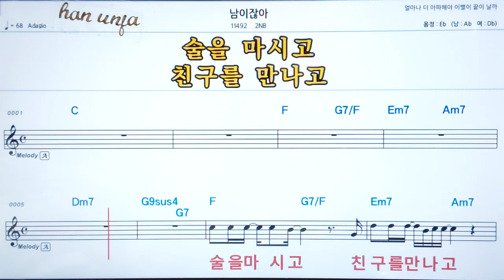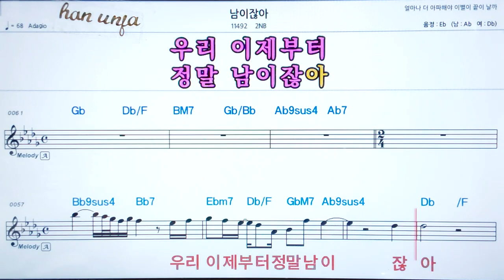💖 남이잖아/2NB 👍코드,악보, 가사 ,Karaoke*카라오케 반주